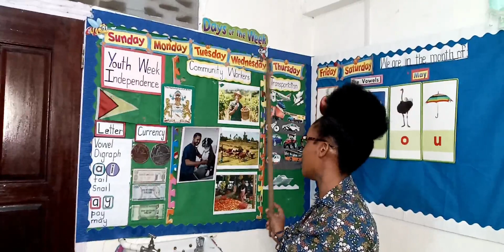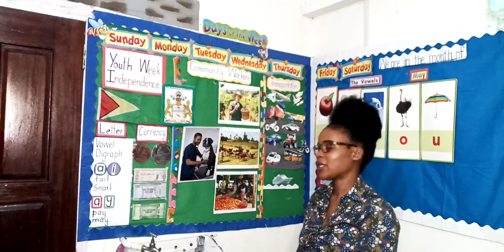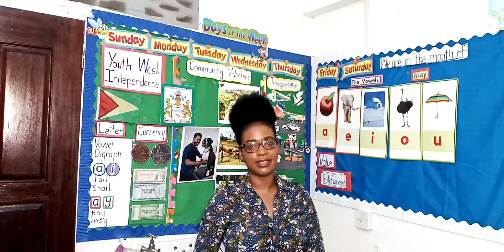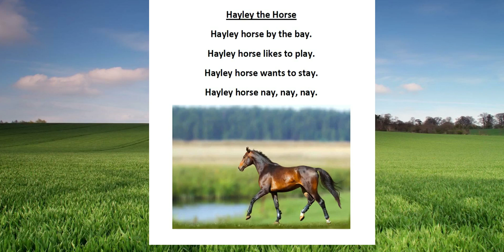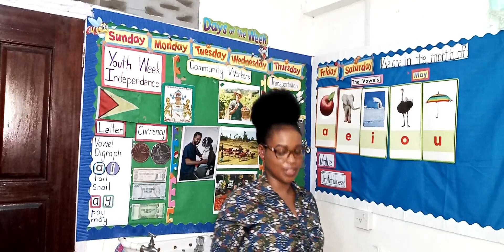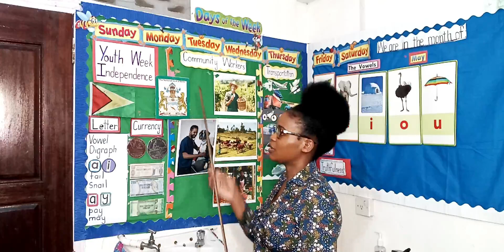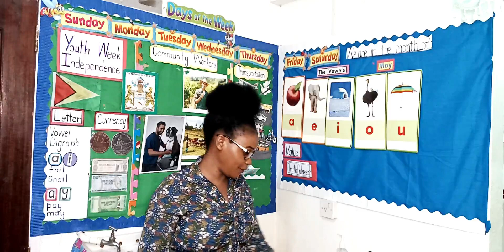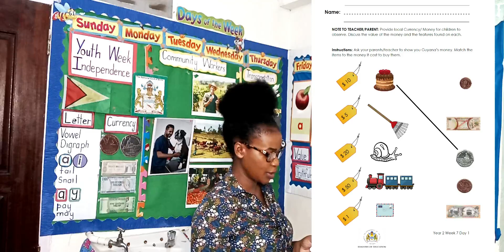Week 7 | 24th May, 2021 | Topic: Youth Week/ Independence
Theme: Community Workers and Transportation
Subject: Language